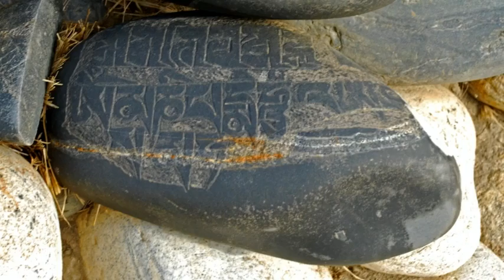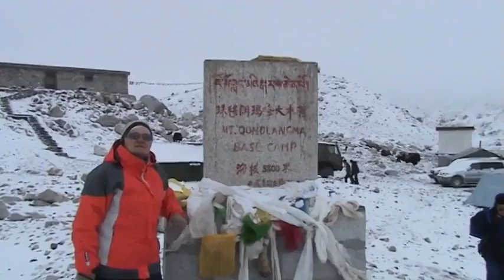Tibet 2010 - Everest Base Camp - Rongbuk Monastery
Tibet - Everest Base Camp (28°8'8.79"N 86°51'4.46"E) - Rongbuk Monastery (28°11'42.18"N 86°49'39.16"E)
2:57 Everest Base Camp; 4:53 Rongbuk Monastery; 9:09 )( Pang La
Trip organised  by CT Poland